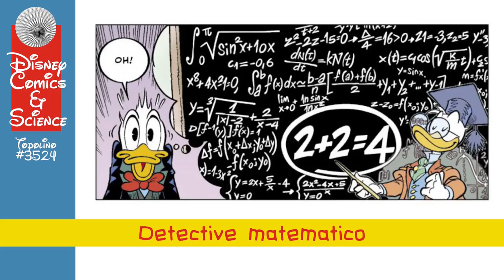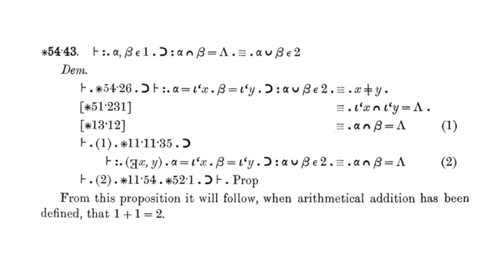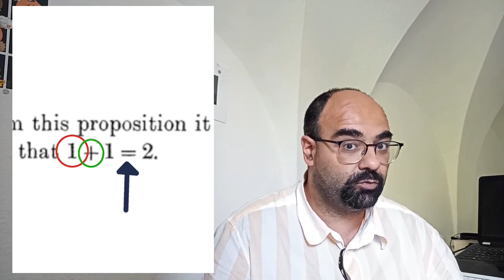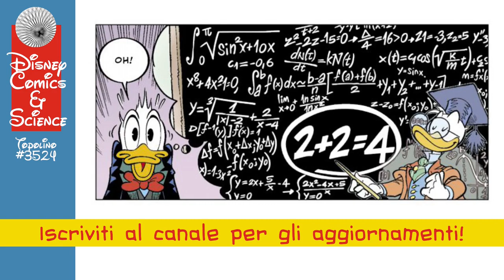Topolino #3524: Detective matematico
Topolino #3524 è stato aperto dall'ultima storia della serie DetectiveDonald di VitoStabile e CarloLimido. All'interno c'è una significativa vignetta con la quale potremo approfondire una parte importante della storia della matematica e della ricerca dei fondamenti della disciplina.

Le grandi domade della vita: Speciale RidiTopolino con un paragrafo dedicato a 1+1